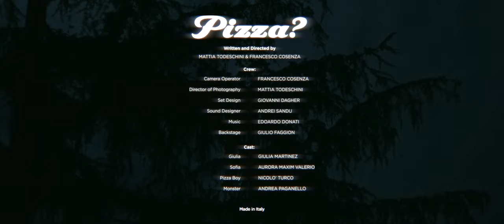"Pizza?" - Jakob Owens Short Horror Contest 2022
Written and directed by Mattia Todeschini & Francesco Cosenza

Starring:
Giulia Martinez as Giulia
Aurora Maxim Valerio as Sofia
Nicolò Turco as Pizza Boy

Crew:
Camera operator: Francesco Cosenza
Cinematographer: Mattia Todeschini
Set designer: Giovanni Dagher
Sound designer: Andrei Sandu & Edoardo Donati
Original score: Edoardo Donati
Monster/Vfx: Andrea Paganello
Backstage: Giulio Faggion

"Pizza?" (2022) Italy